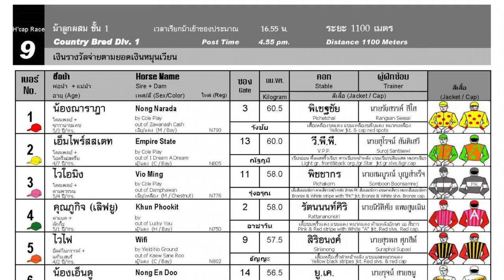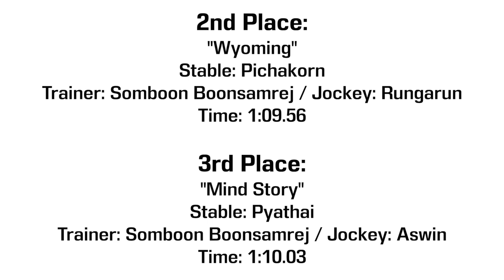SAO KRUNG SRI wins! - 11/11/2023 - Race 9 - Division 1